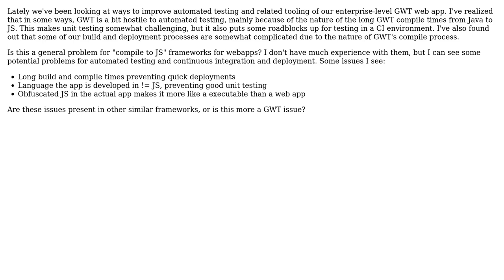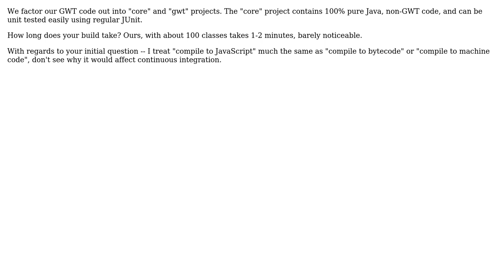Are "Compile to JavaScript" Frameworks Hostile to Continuous Integration?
With thanks & praise to God, and with thanks to the many people who have made this project possible! You are responsible for your own actions.